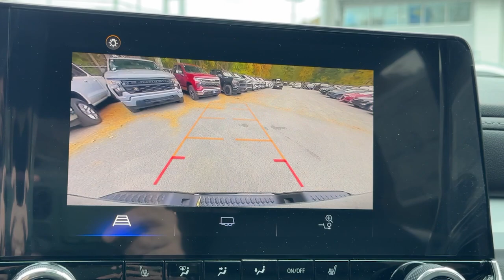2024 Chevrolet Colorado 4WD LT Crew Cab Dartmouth, New Bedford, Raynham, Westport, Fall River M...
New 2024 Chevrolet Colorado 4WD LT Crew Cab available at Colonial South Chevrolet located in 361 State Rd, North Dartmouth, Massachusetts, 02747. Servicing the Dartmouth, New Bedford, Raynham, Westport, Fall River area.

Introducing the   2024  Chevrolet Colorado. Get the job done in  sleek and sporty style in the versatile Colorado, the mid-size pickup that has the amenities and technology to keep you safe, comfortable, and connected. You'll look good and feel comfortable in the Colorado. Come in for a test drive today.